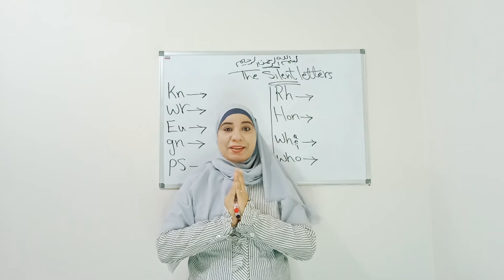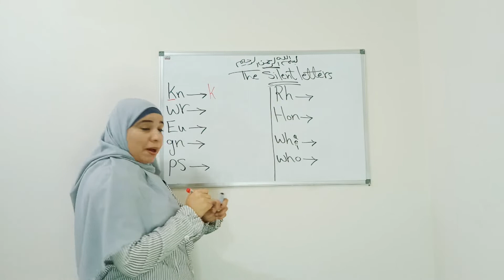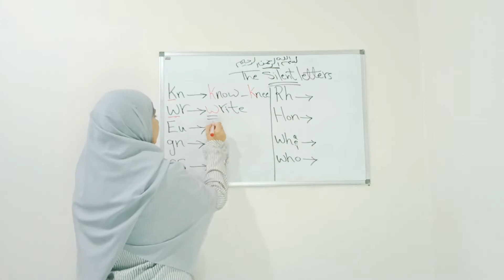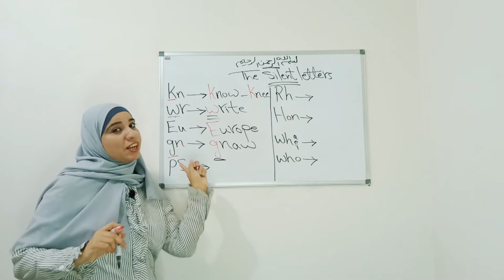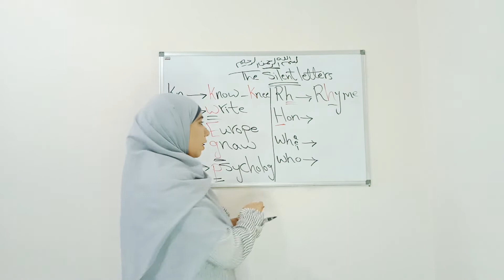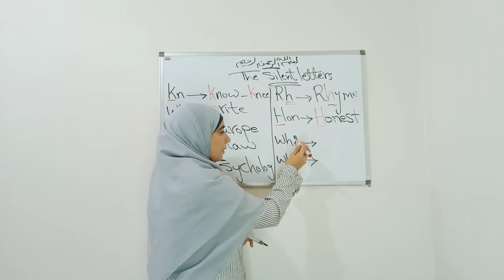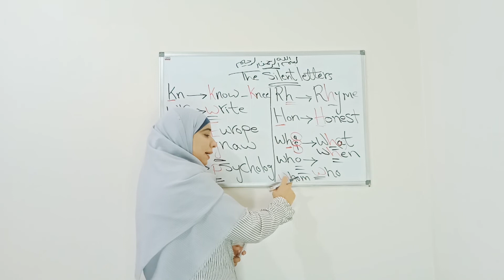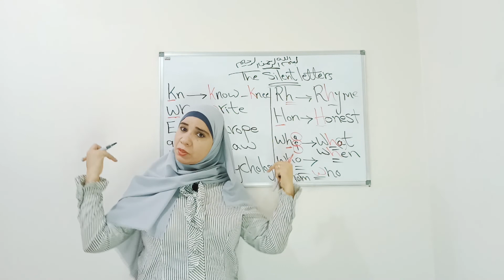كورس الصوتيات و النطق الصحيح للغة الإنجليزية (4): الحروف الصامته (1)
كورس الصوتيات والنطق الصحيح .( الدرس 5). phonetics
الحروف الصامته في اللغة الانجليزيه (1)